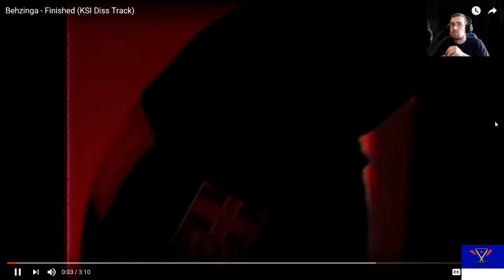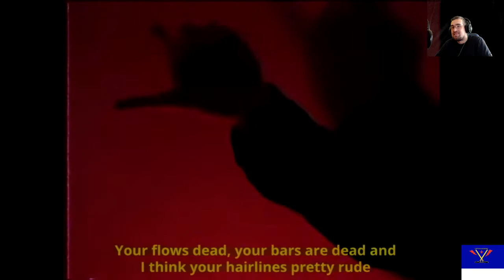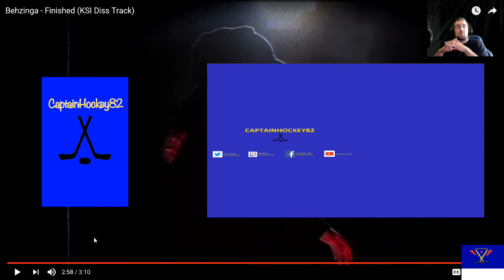Reacting to BEHZINGA - FINISHED WOOT (KSI DISS TRACK)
Leave a like down below if enjoyed.